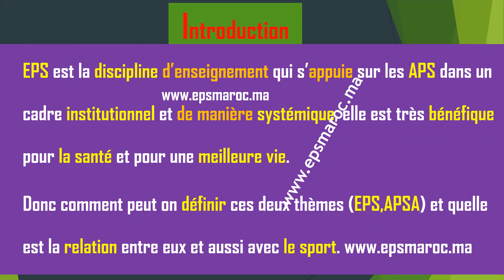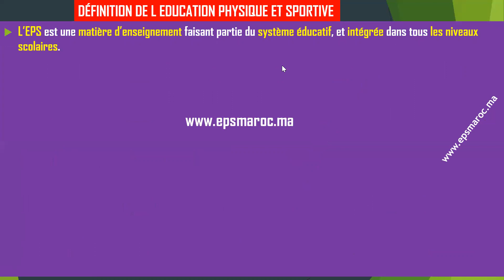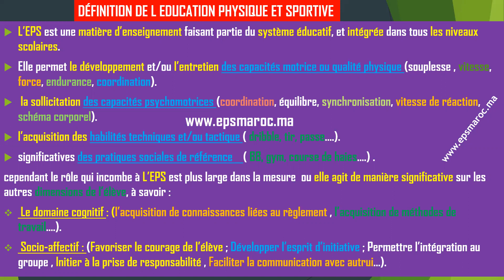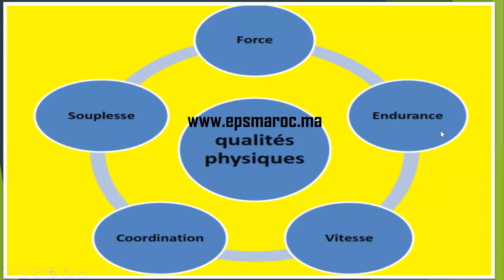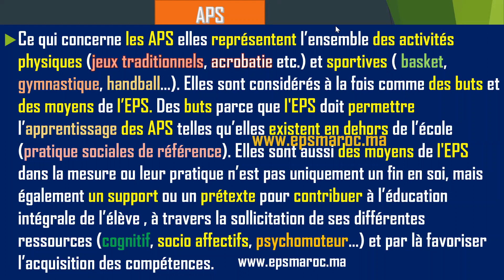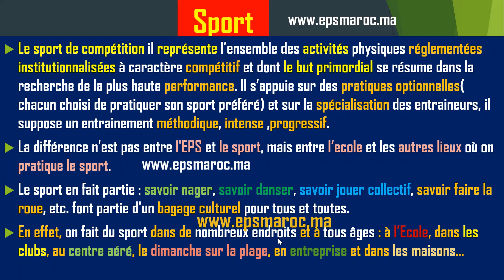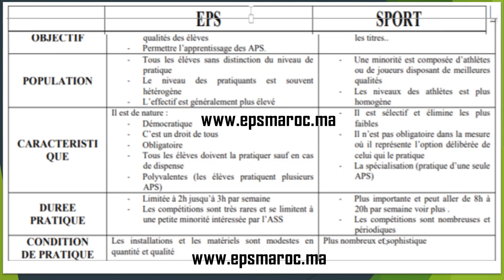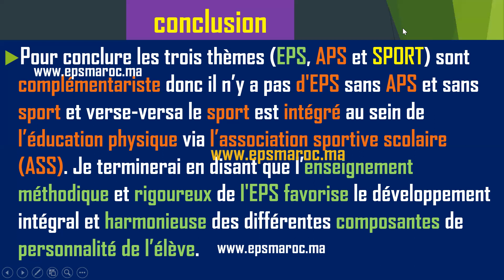La différence entre le sport, l'EPS et les APSA